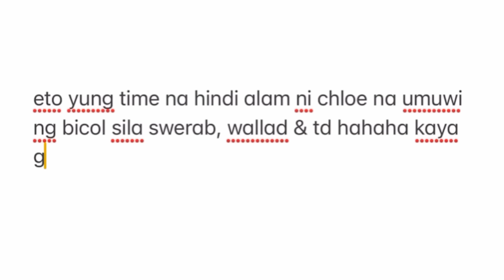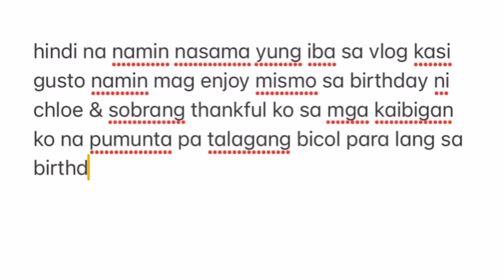HAPPY 9TH BIRTHDAY MARENG CHLOE!!! (PUMUNTA SILA WALLAD SA BICOL?!) | Grae and Chloe